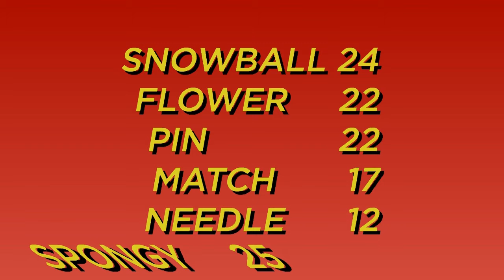BFDI 14-6 but it gets more crazier!